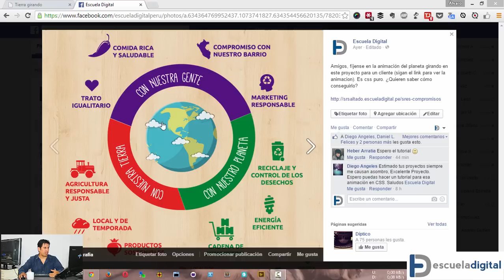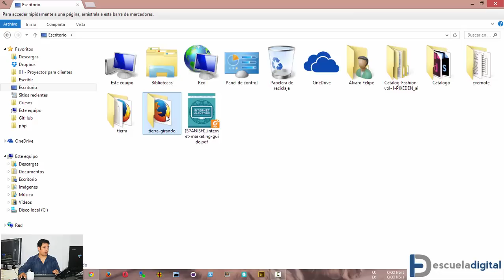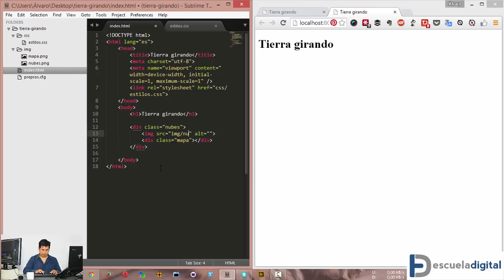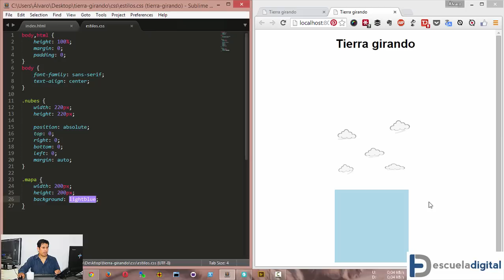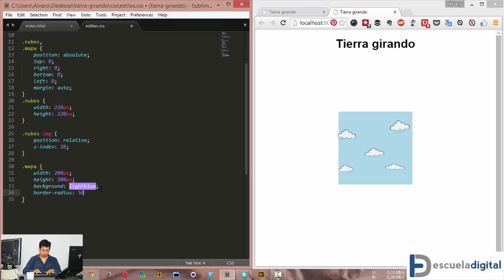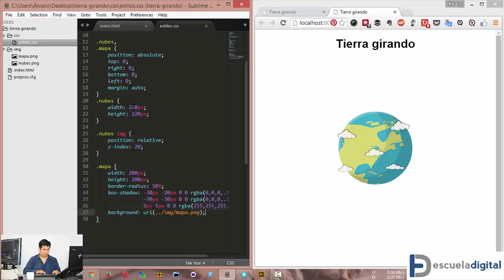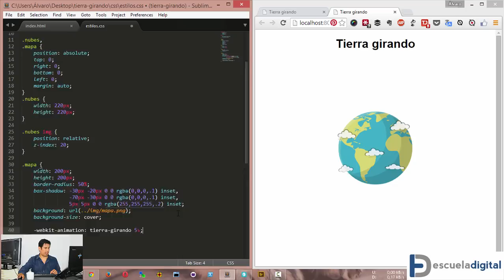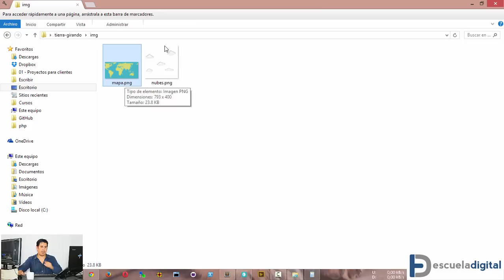Workshop CSS - Tierra girando